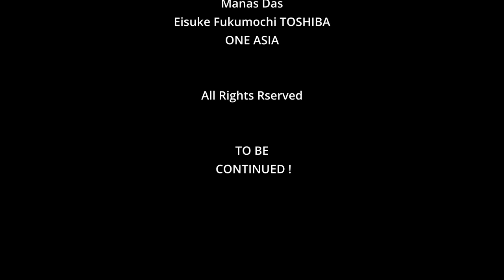【 WORLD DANCE 】 ダンス・アーティスト：小野雅子、音楽：出嶌達也 (sample clip, 02'20'')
♪♬　WORLD DANCE　♪♬
【06'12'' (sample clip, 02'20'')】

Dance artist：Masako Ono
Music：Tatsuya Dejima

Photography by：
Prin Rodriguez
Camera Baba
Biswaranjan Swain
Chiara Pellizzer
Essence of Life
Takayasu Hattori
Manas Das
Eisuke Fukumochi TOSHIBA
ONE ASIA

All Rights Rserved